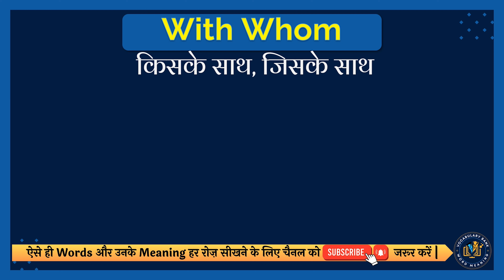With Whom meaning in Hindi | With Whom english to hindi | With Whom ka matlab kya hota hai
इस वीडियो में आप With Whom का हिंदी में मतलब समझेंगे और साथ में With Whom का correct pronunciation भी सीखेंगें यानि की आप With Whom के अर्थ के साथ साथ ये भी सीखेंगें की With Whom को कैसे सही से बोले या With Whom को बोलने का सही तरीका क्या है |

तो सिर्फ एक मिनट में सीखिए With Whom को|
Let’s learn Hindi Meaning of With Whom in detail.

With Whom का हिंदी में अर्थ होता है
किसके साथ, जिसके साथ

With Whom को इन उदाहरणों से और अच्छे से समझ सकते हैं
Actually, she knew very little about the man with whom she had promised to spend the summer.
दरअसल, वह उस आदमी के बारे में बहुत कम जानती थी जिसके साथ उसने गर्मियां बिताने का वादा किया था।